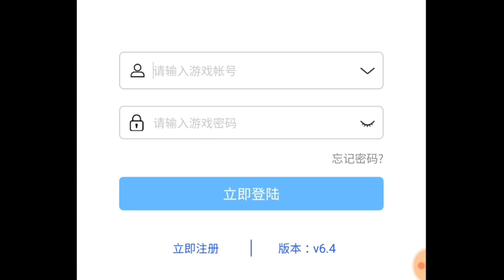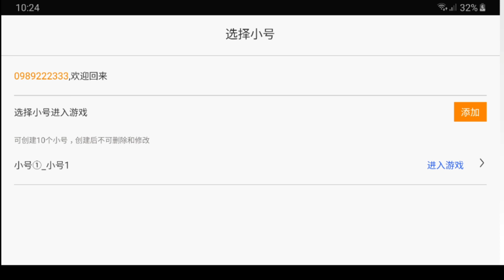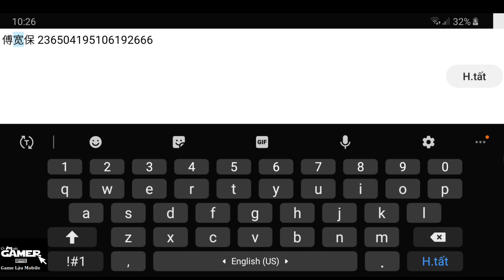Game Lậu Mobile - PICA HUYỀN THOẠI – GM SHOP + Tặng VIP15, Đặc quyền GM1, 58800 KC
Kích Thước : 384 MB
Phiên bản : 心跳日记：去吧精灵球

Tặng VIP15, Đặc quyền GM1，Kim Cương *58800，Vàng *300W，Thể lực*300

1、Tỷ lệ nạp 1:1000，lần đầu x4，sau đó x2；

2、Nạp đầu tặng MR Psyduck，Bảo thạch cao cấp；

3、Thẻ tháng NHẬN MIỄN PHÍ mỗi ngày nhận lượng lớn KNB！

4、 Điểm danh 2 ngày được GM 2 – 7 ngày được GM 3

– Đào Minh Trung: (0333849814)